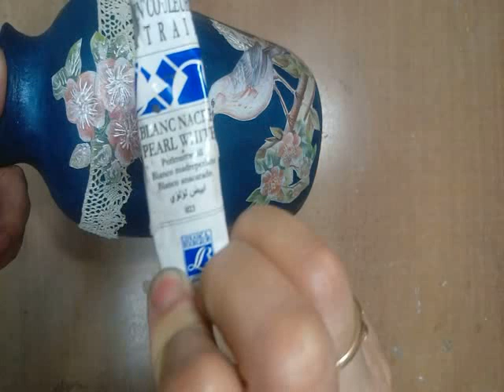ديكوباج على فازة فخار